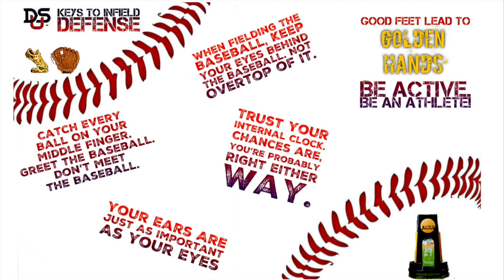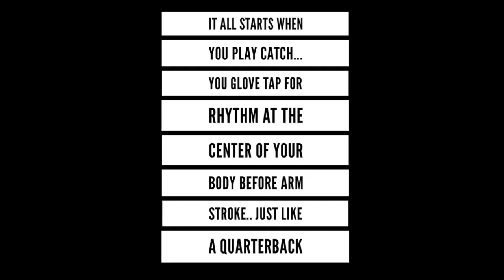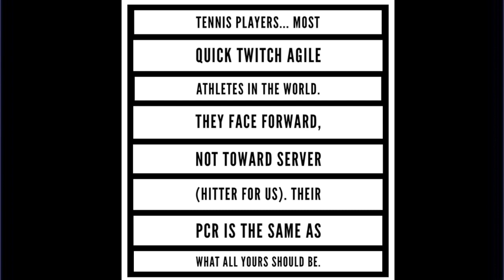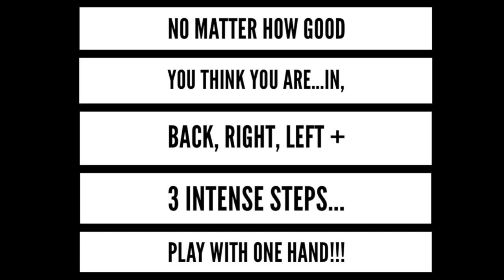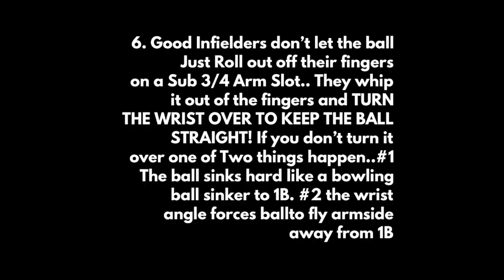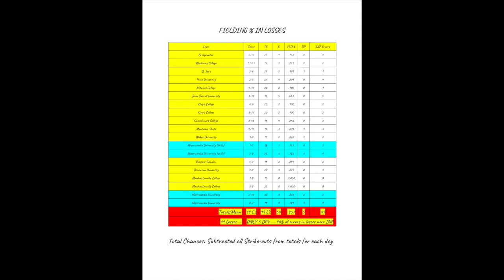DeSales University Baseball Infield Talk Video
New Assistant Coach at DeSales University went over a breakdown with the infielders

The Eyes of Baseball

The Secret Arts Within the Game